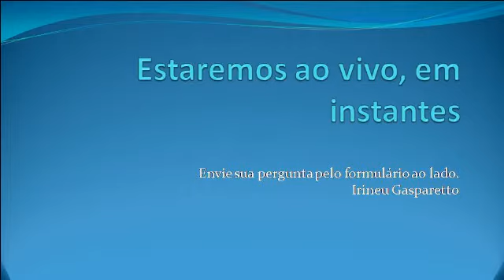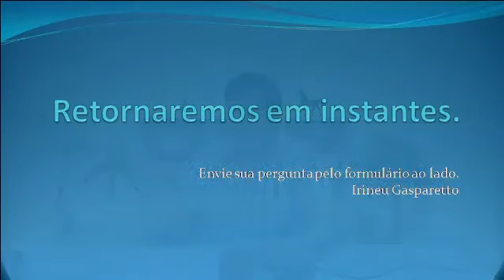WEBTV PRESENÇA IRINEU GASPARETTO Tema Liberdade Medo Vida Profissional exibido em 19 set 2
Presença Inst Psicologia e Espiritualidade Irineu Gasparetto
Cursos e Palestras presenciais e online - Com Irineu Gasparetto
Atendimentos: Metafísica - Psicologia - Bio-energética - Terapias (on-line - Casal - presencial) - Em breve - Presença Unidade Interior São Paulo -